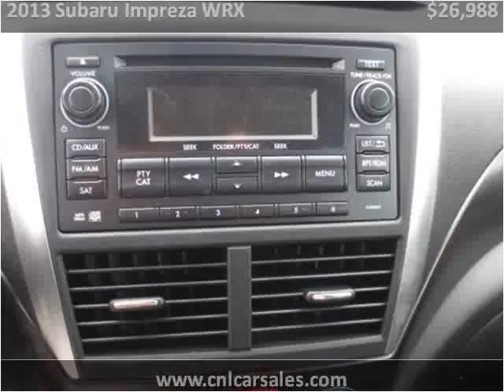2013 Subaru Impreza WRX Used Cars Shepherdsville, Mt. Washin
This 2013 Subaru Impreza WRX is available from Craig and Landreth Cars - Shepherdsville.